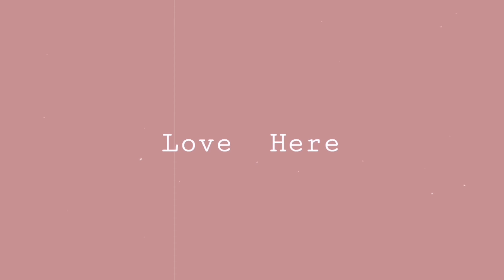Iced Milk Coffee | Love Here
Hello guys, welcome to my yt channel

Love here !

Ingredients :

Coffee
Condensed milk
Ice cubes